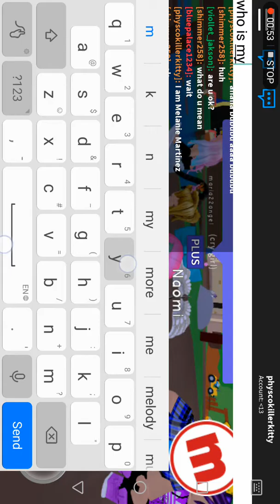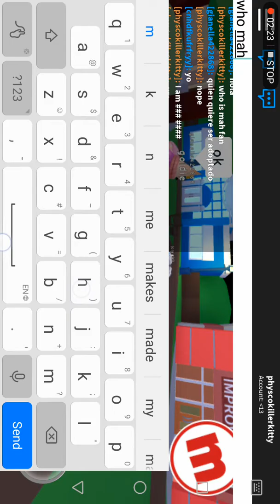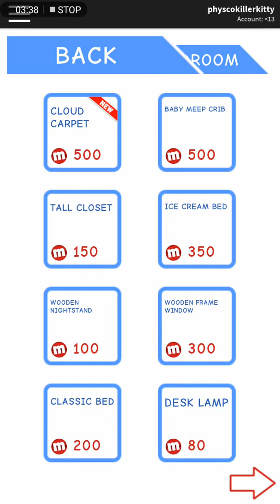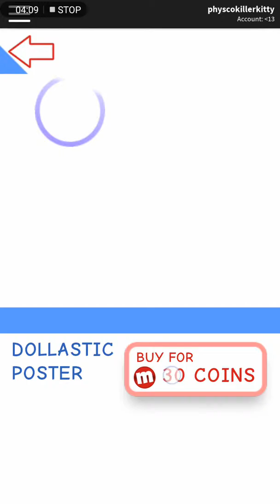Playing meepcity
I am Moana